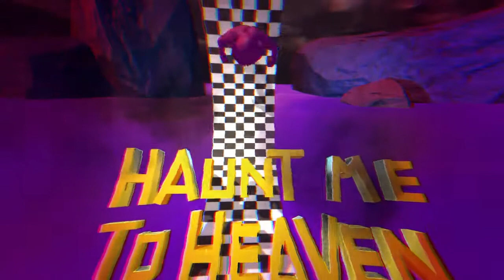haunt me to heaven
what pain has gathered up to clog the storm drains?
was that my brain?
lightning captured in jars and brought home: so lovely,
'til it's set free and all hell comes true
haunt me
haunt me to heaven, it would be so deadly
confront me
fill me
empty the bones of my soul, it would be so lovely
if all hell broke free
written and performed by adkehn
engineered and mastered by aaron hutchinson
at fort rose studio, hamilton, ontario, canada, july/aug 2021